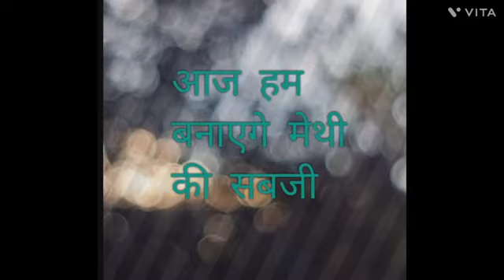आलु मेथी की सबजी 5 सटार होटल जैसी बनाए और मजे से खाए । allo methi ki sabji kese bnnaye ।